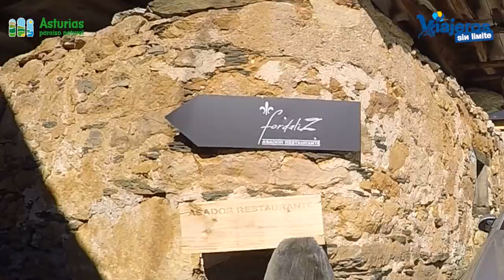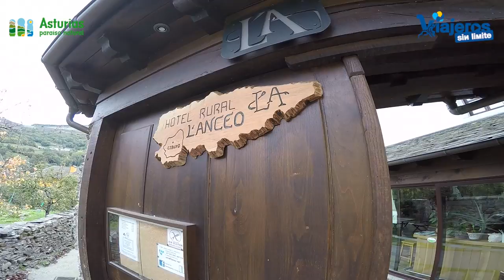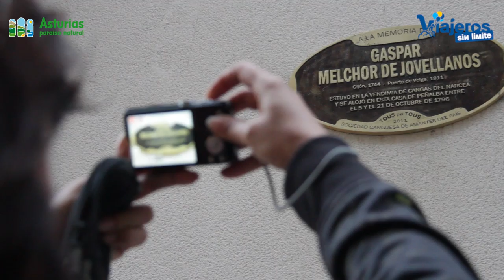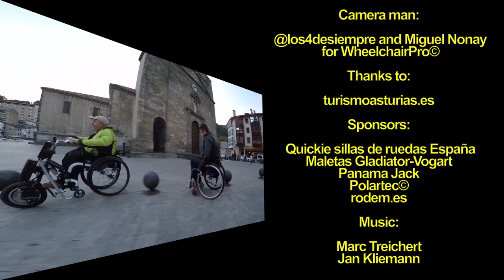Asturias in autumn with friends travel blogger with wheelchair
We present a new plan to enjoy the autumn in Asturias for special beauty and accessible places. This time we visited a beautiful area and not as well known as the Asturian western south of the Natural Park of Fuentes del Narcea and Cangas de Narcea. The area gives perfectly for a weekend or a bridge. To enjoy and train these places we wanted to invite two good friends, travel bloggers, great travelers and great people: Roberto and Maribel travel blog Pea Green Project and for the third time, they have jumped to a wheelchair Asturias enjoy half a meter from the ground, comfortably seated and to show their accessibility and beauty.

Let's start with the operations center, the Parador de Corias Monastery. Cozy room with a well adapted.

A few meters from the hostel, is the Monastery of Corias cellar.

Cangas de Narcea sample that has been passing zone of cultures, traders or farmers, architecture excited by the historical center and enjoy hassle with the wheelchair but need a little help to overcome any gap between streets to the center history that is flat and you will love it.

Cangas de Narcea for its microclimate is an excellent place for high mountain vineyards that cling to their roots in the rough slopes that bring a magical touch especially with their autumn colors at sunset. We visit a winery like Antón Chicote. These and other vineyards form the PDO "Quality Wine Cangas" whose story we meet in the Wine Museum of Santiso.

In Degaña we went to know the importance of culture and traditions in the future of this area. Tablao is located in the Rincón Cunqueiro where Vitorino and his family show the lifestyle of the Tixileiros or Cunqueirus driving pedal lathe to manufacture and cachus Concas latter to enjoy the fantastic homemade wine with which we were treated.

We left for the final Protected Integral Reserve Muniellos Forest where we will go by car to observe bears in their natural habitat, without barriers, without bars. Regardless see them or not, the visual spectacle, the natural exuberance and the orgy of colors and sensations largest oak forest in Spain, represent an entire life experience.

On the way we will find a vantage point from which to observe Muniellos from a privileged position.

To learn more about the environment we visited the Interpretation Centre muniellos nature reserve, accessible by all content and adapted bathrooms (the only ones in the area). The center has a well adapted circulating path.

With the car we reach the accessible path of the Natural Reserve of Muniellos Forest, a path of about 600 meters which runs along a wooden platform between giant oaks and a river that runs along the trail. The mixture of autumn colors form a magical cocktail and join it with the wheelchair is one of the best experiences you can have.

Gastronomy is another experience that we enjoy with our wheelchair and also you can see in the video.